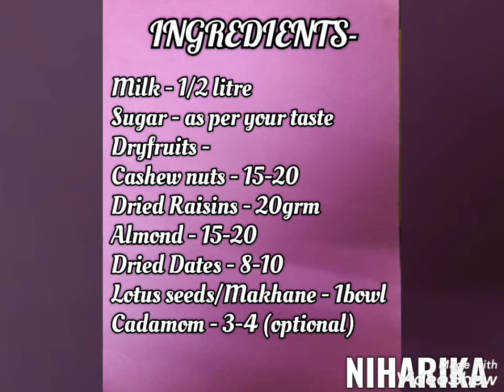Dryfruits Kheer recipe/ड्राई फ़्रूट खीर/Vrat ki Kheer/Mewa Kheer recipe by CREATIVE WORLD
ड्राई फ़्रूट खीर
Mewa Kheer recipe by CREATIVE WORLD
Dry fruits kheer is the best way to have various nutrients in your diet. Mewa Kheer is one such recipe that can be prepared quickly.
very delicious and tasty 😋😋😋

Dry fruits kheer is a very delicious and flavorsome sweet pudding recipe that can be prepared quickly. It can be consumed in the fast/vrat and has many nutrients. Enjoy hot or chilled!!